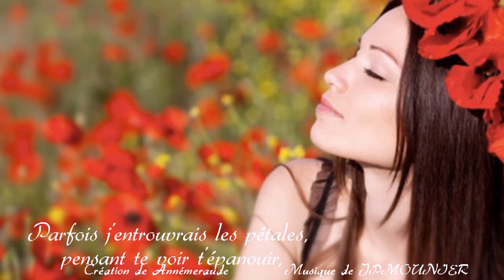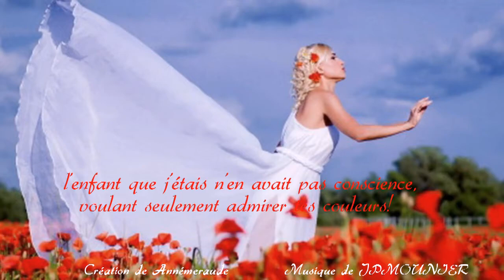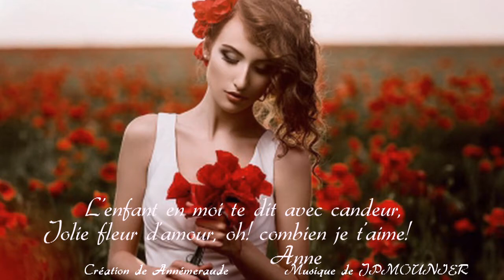Poppies of my Heart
Un petit rappel de l'été pour nous réchauffer le coeur ♥
Poème de Anne:
Coquelicot de mon cœur,

Joli coquelicot tendre et gracile,
tâche rouge au beau milieu des champs ,
sur la tige souple, ta tête fragile
se balance doucement au gré du vent !

Tu me rappelles ma petite enfance,
sur le chemin pierreux de l'école,
toi en bouton, moi impatiente
de voir s'ouvrir ta corolle !

Parfois j'entrouvrais les pétales,
pensant te voir t'épanouir,
mais en rentrant dans le soir pâle
tu avais poussé ton dernier soupir !

pardonne mon impatience,
l'enfant que j'étais n'en avait pas conscience,
voulant seulement admirer tes couleurs !

je t'offre ce doux poème ,
L'enfant en moi te dit avec candeur,
Jolie fleur d'amour, oh ! combien je t'aime !
Anne (10 10 15)